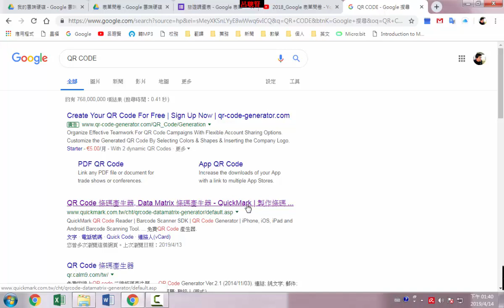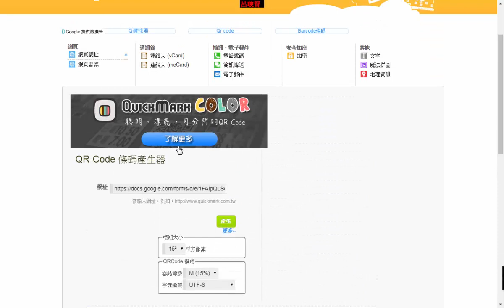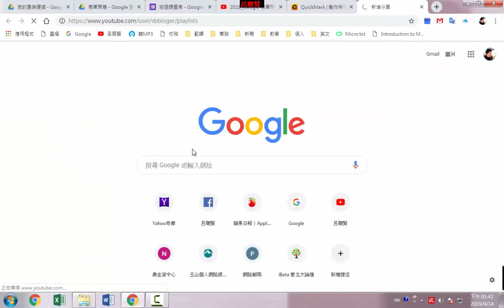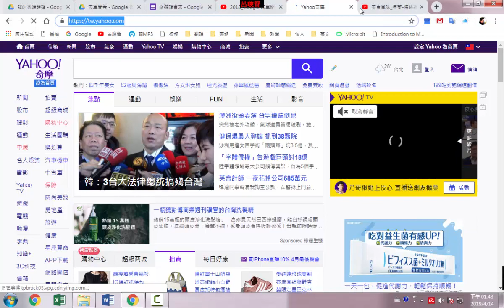表單問卷轉換為QR-Code